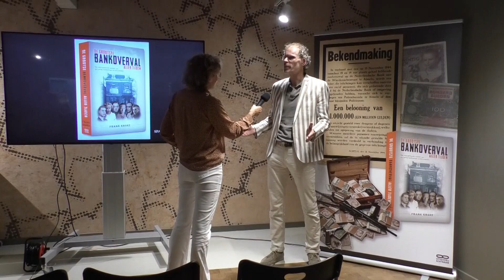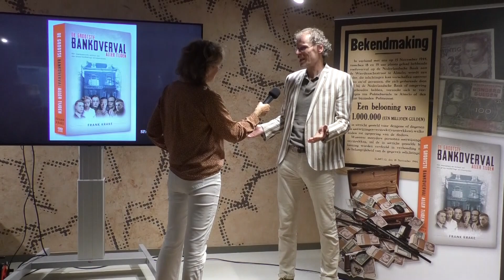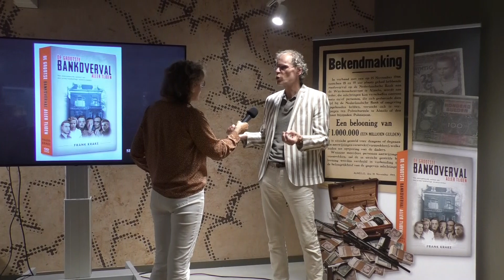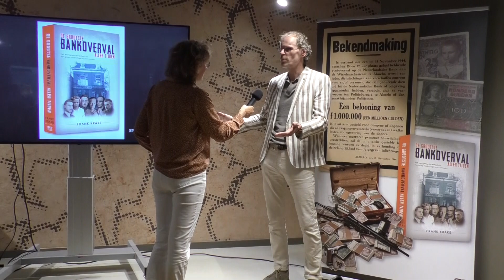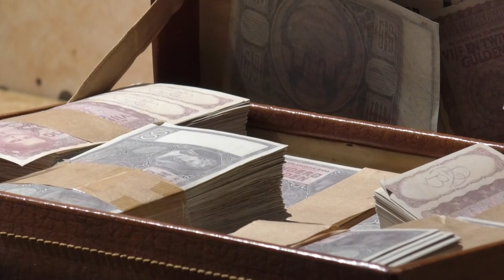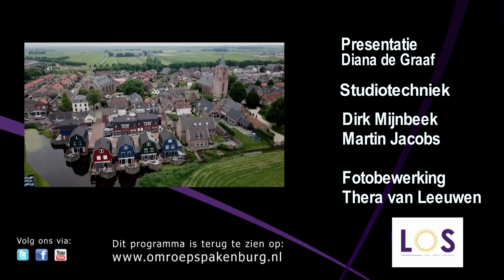Spakenburg Nu 1 juni 2022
© LOS-TV 2022